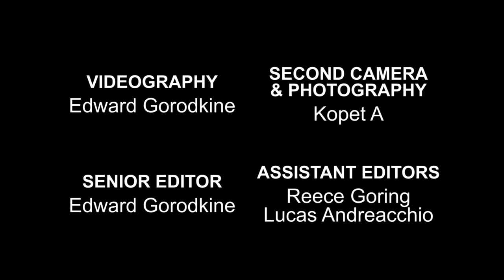Toronto Men's Fashion Week Fall/Winter 2016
Toronto Men's Fashion Week was an incredible collection of shows featuring some of the best Canadian and international menswear designers. Our host Darriel Roy had a chance to speak with Christopher Bates as well as TOM founder Jeff Rustia. @TOM_FW @OTSNmedia